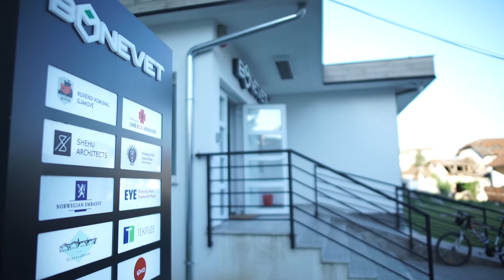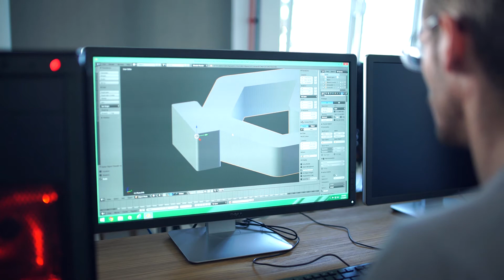BONEVET Makerspace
Kampi Veror “littleBits dhe Arduino” në BONEVET

Në BONEVET është planifikuar që edhe gjatë sezonës verore të ketë kurse për të rinjtë e interesuar më saktësishtë për bashkatdhetarët tanë që vijnë për pushime në Kosovë, që të shpalosin kreativitetin dhe të rrisin kapacitetin e njohurive në 2 (dy) nga trajnimet që i ofron Hapsira Krijuese BONEVET në Gjakovë.

Trajnimet
Do të zhvillohen trajnime në littleBits dhe Arduino.

Grupi i littleBits organizohet për të rinjët e moshës 8-12 vjeçare, ku do të njoftohen me librarinë e elementeve të littleBits dhe poashtu do të punojnë në zhvillimin e projekteve të ndryshme kreative gjatë kohës së kampit veror.

Grupi i Arduino organizohet për të rinjët e moshës 13-18 vjeçare, ku do të pajisen me Arduino dhe elementet punuese, me anë të së cilës do të ngrisin kapacitetin e njohurive të cilat lidhen me programimin e pllakave mikrokontrolluese. Poashtu do të punojnë në projekte të cilat do të zgjedhen nga pjesëmarrësit dhe do të zhvillohen gjatë trajnimit.

Kohëzgjatja e Trajnimeve
Të 2 (dy) trajnimet do të zgjasin 10 ditë të rregullta pune ku nxënësit do të ndjekin intensivisht nga 2 orë trajnim çdo ditë të kampit veror. Dhe në fund të kampit veror nxënësit do të shfaqin punimet në një ditë të veçantë pas përfundimit të kampit veror para të afërmeve të tyre.

Të 2 (dy) trajnimet do të zhvillohen nga data 1 Korrik deri 14 Korrik 2015.